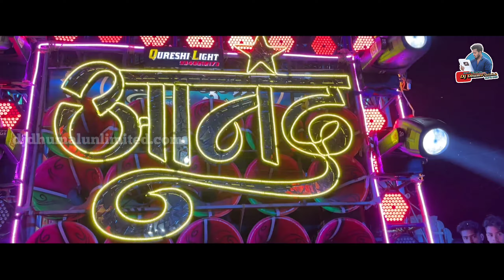Mata Sthapna Raipur 2022 - Meri Maa Ke Barabar Koi nahi - Anand Dhumal Durg - Navratri 2022